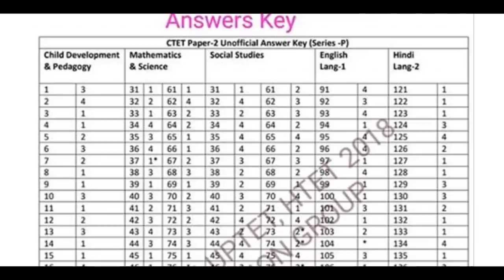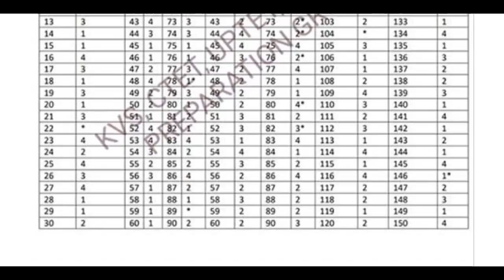ctet paper2 official answer key solution 2018 today ( ctet answer key) 9 dec ctet 2018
ctet paper2 official answer key  solution 2018
answerkey today news live from delhi
exclusive hindi
mission dsssb

Lecture, Bed ded admission 2018, Atithi shiksha recruitment 2018